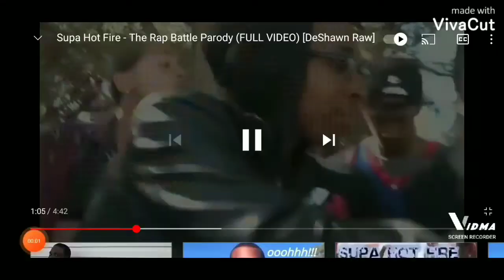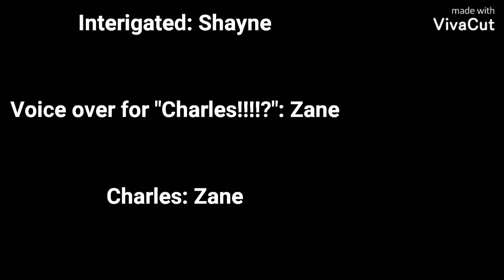Art project for school not for public